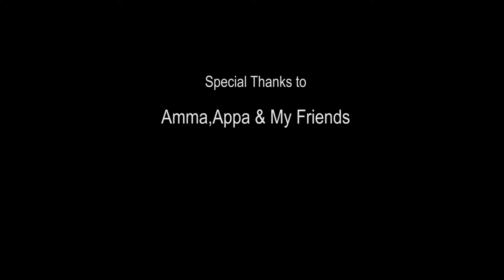Gumbalaga suthuvom aiyo amanu kathuvom Full Song